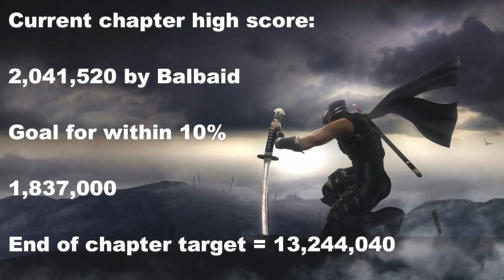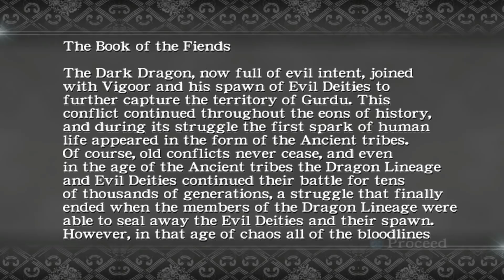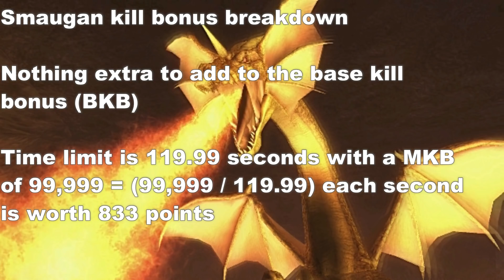NGB - Normal Karma Run Tutorial - Chapter 12 with commentary from JTB123 and Bigalski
Very please with this one, technically speaking you are supposed to do the Tairon fights in chapter 13 but it is much better to do them early in this one.

Chapter 1: 549,540
Chapter 2: 1,243,020 + 693,480
Chapter 3: 1,993,910 + 750,890
Chapter 4: 2,622,580 + 628,670
Chapter 5: 3,494,770 + 872,190
Chapter 6: 5,157,700 + 1,662,930
Chapter 7: 6,610,050 + 1,452,350
Chapter 8: 7,316,940 + 706,890
Chapter 9: 8,551,090 + 1,234,150
Chapter 10: 10,743,900 + 2,192,810
Chapter 11: 11,407,040 + 663,140
Chapter 12: 13,405,750 + 1,998,710